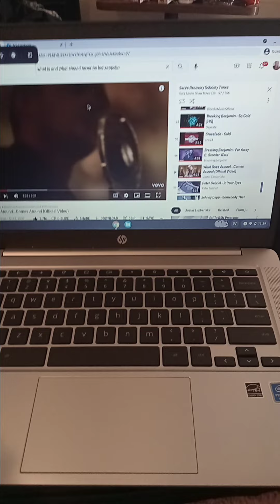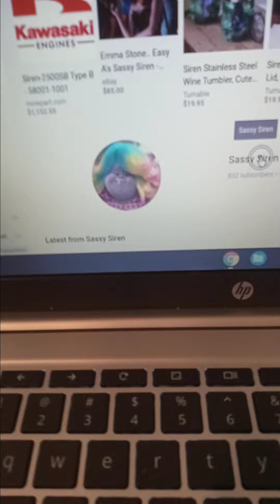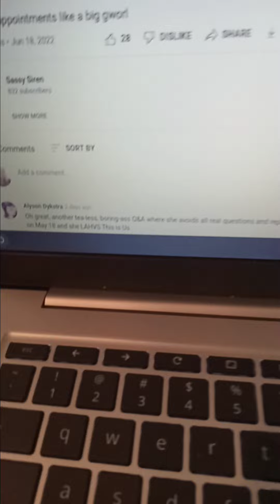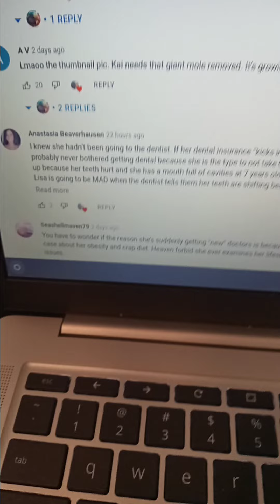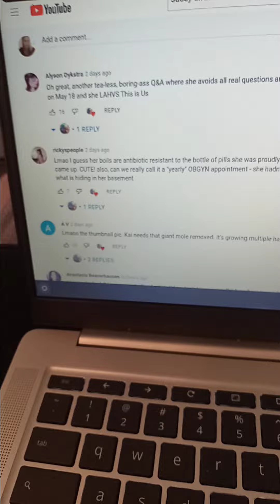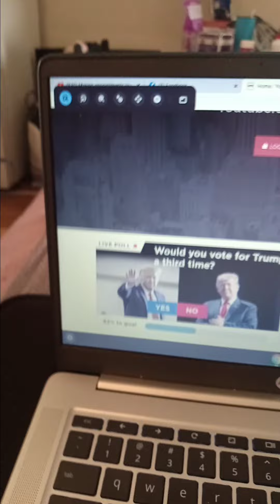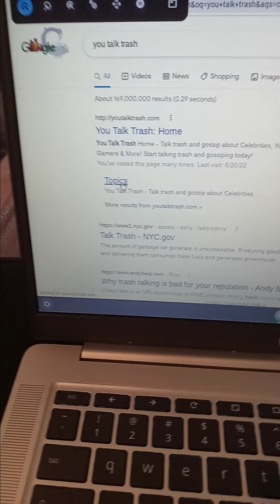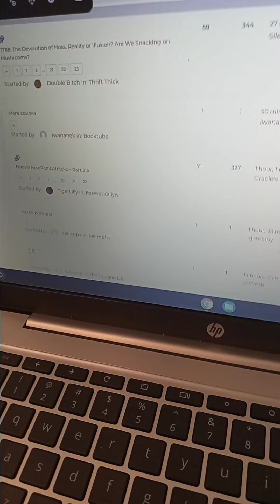foreverkailynn kailynnmariebeauty @youtube fcc youtubers promise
⚠️ I Am Not A Doctor. As Not Being Such, I Cannot, Am Not Advising You To Do What I Am Doing Including The Products I Show Or Remedies Such As Certain Music,, Meditation Binaural Beats I Discuss In My Video. It Has Been Of My Own Reasearch Plus Experience To Seek And Use Certain Products And Brands.
My Regimen Could Have Severe Health OR Possible Death Complications.

⚠️ ANYTHING YOU DO HAS A CONSQUENCE AND CAN BECOME AN ADDICTION!

⚠️ This is My Experience As This Is Not The "Norm" As Far As Withdrawal As With The Physical.

⚠️ Methadone Treatment Is A Blessing And Devil In Desquise! My Experience.  You May Feel Differently And Have A Different Experience.

⚠️  Addiction, Opiate Addiction, Methadone Is Discussed

⚠️ METHADONE IS AN OPIATE AND POSSIBLY CAN CAUSE DEATH FROM USE INCLUDING WITHDRAWAL!

❤ Water,, Meditation, Music Is Life

⚠️ Step Away Right Now If You Cannot Handle HONESTY OR TALK ABOUT ADDICTION OR ANYTHING I TALK ABOUT BACK AWAY.

⚠️ MY INTENTIONS ARE TO PRODUCE CONTENT SUCH AS MY LIFES EXPERIENCES FOR FREE TO NOT ONLY HELP OTHERS BUT BY SHARING MY LIFE WITH YOU IS VERY, CAN BE VERY HEALING AND HEALTHY.

⚠️ You Can Share, But You Are Never Allowed To Make Money Off Of Me When I Am Freely Sharing

DON'T BE A D*CK, Sorry I Sound Like One But You've Been Warned.

I LOVE YOU ALL INCLUDING THOSE NOT SO NICE ONES.